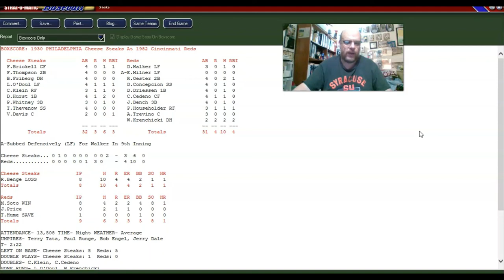Strat-O-Matic PC Baseball; 1930 Phillies @ 1982 Reds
The 1930 Lumber Company Philadelphia Phillies visit the 1982 Cincinnati (Little Red Machine) Reds. Ray Benge vs. Mario Soto.